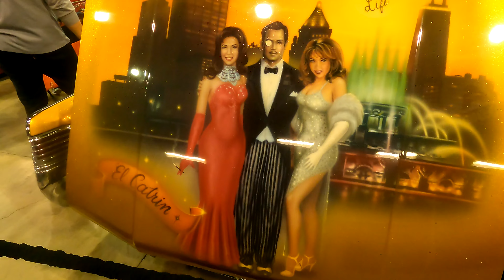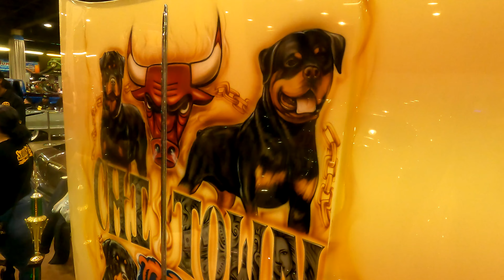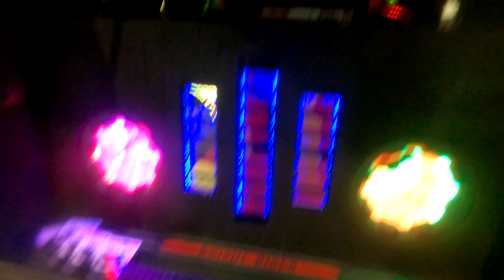World of Wheels car show- Tuner Galleria & Lowriders- Chicago 2022